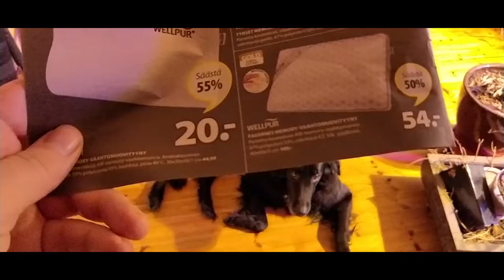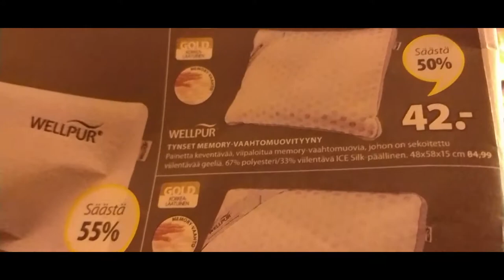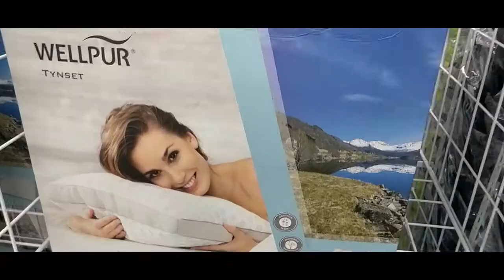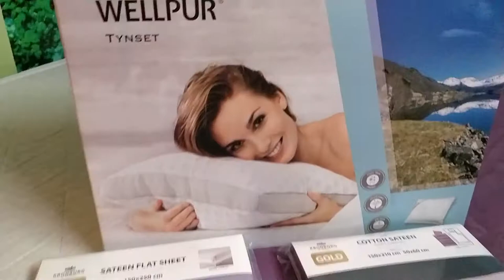Shopping a New Pillow in Jysk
I go and get a new pillow... blanket aaand linens for them.
I love them but the pillow feels too full, so I took out some of the stuffings later on and now it's better.